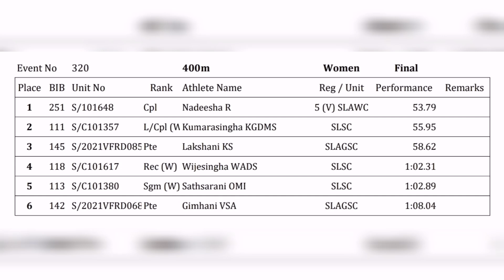400m Womens finals - Nadeesha vs Dilshi - SL Army Valunteer force Athletics c'ship 2022